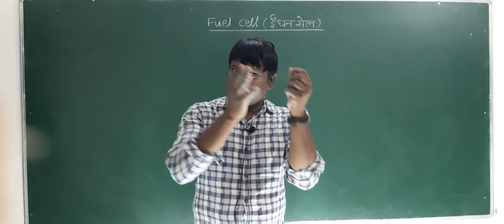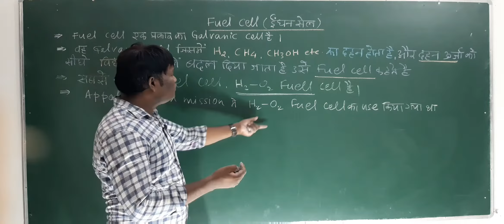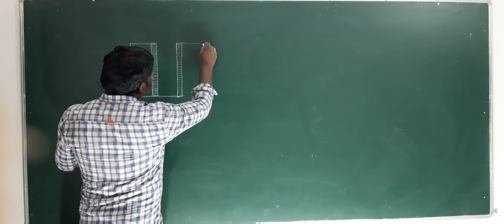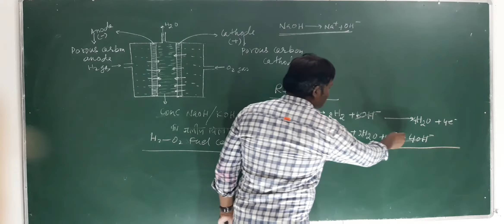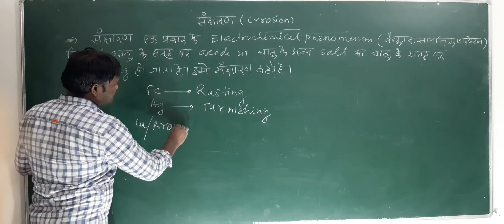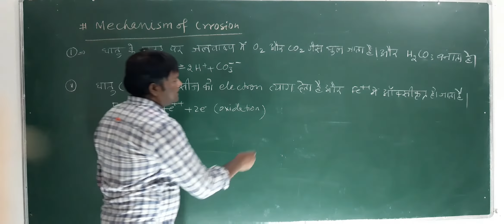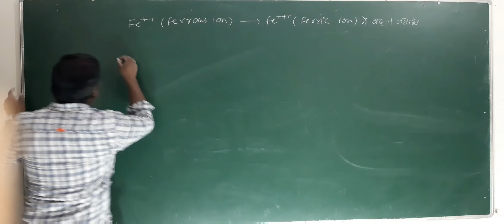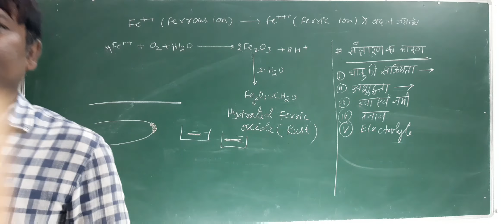Class 12 # Electrochemistry# lec.16 Fuel cell (ईंधन सेल)# corrosion (संक्षारण)